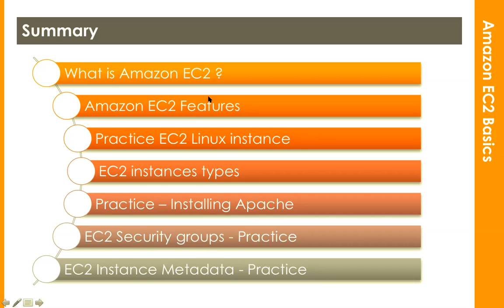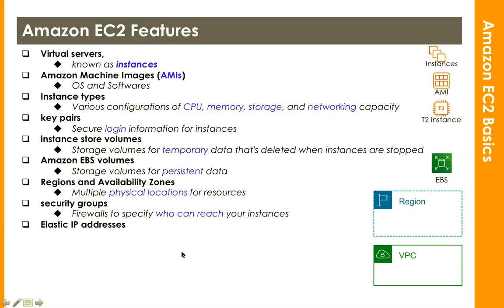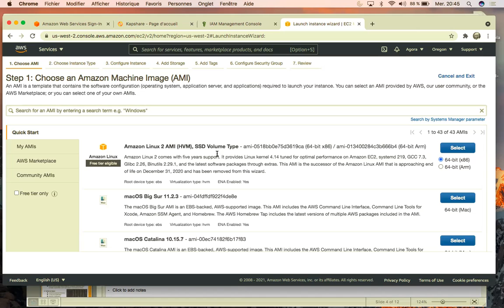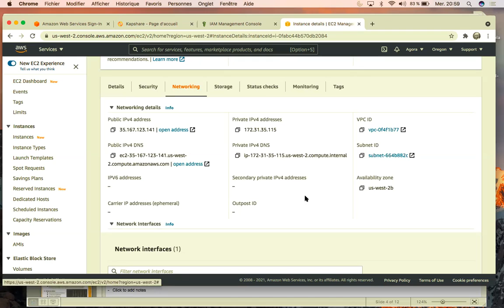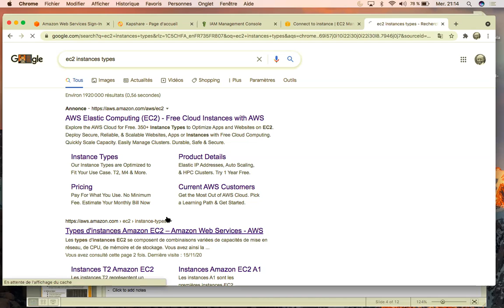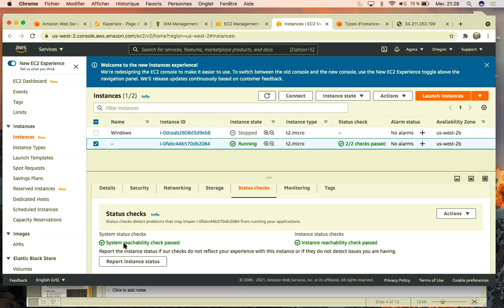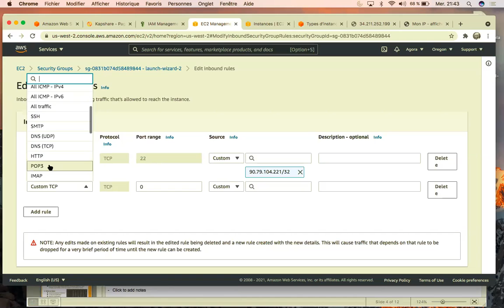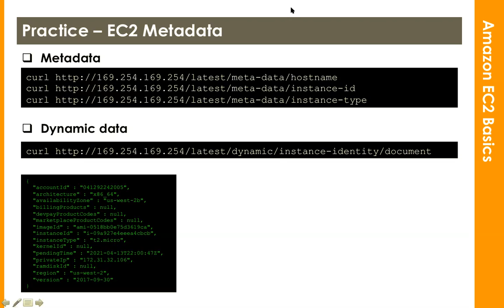Kapsiki - Amazon EC2 basics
EC2, Instances types, SSH, HTTP server install, instance metadata, Security Groups